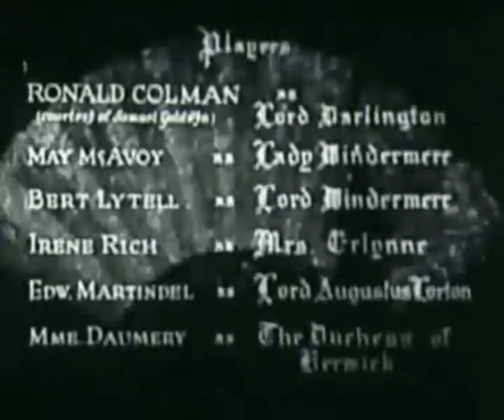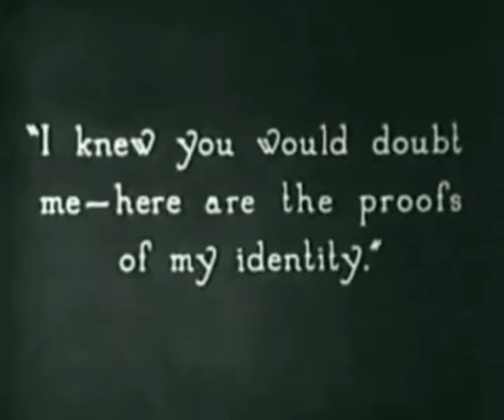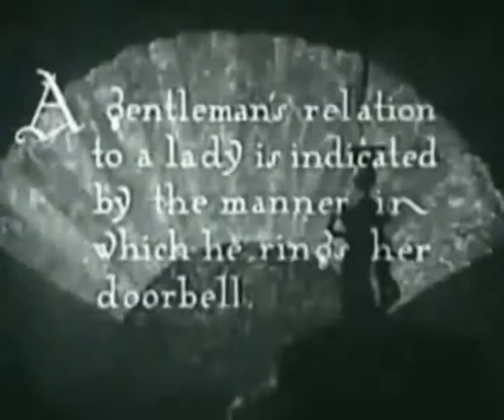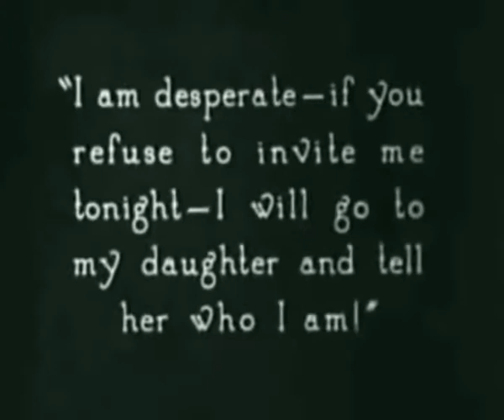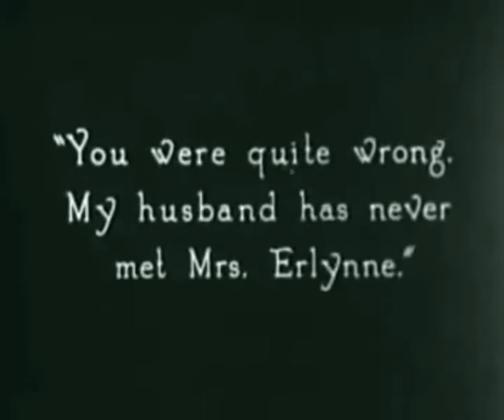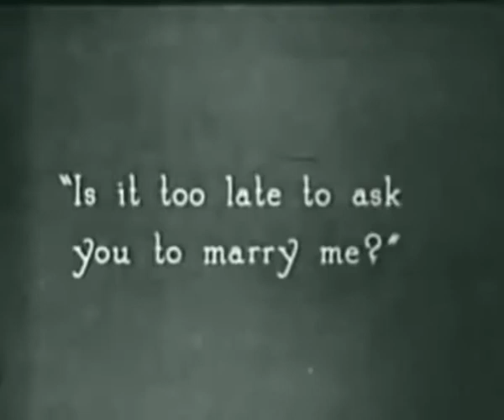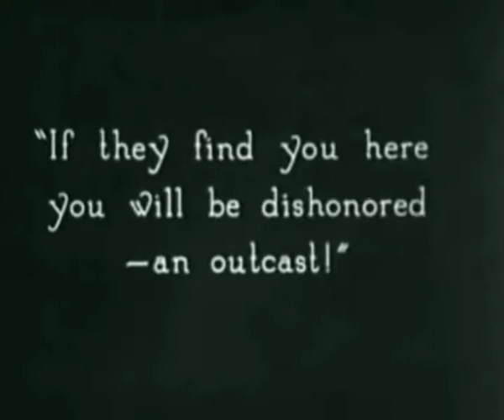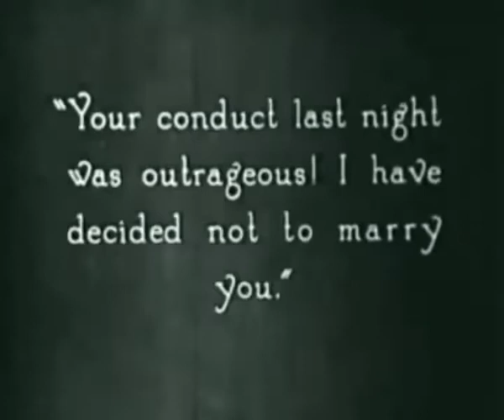Lady Windermeres Fan ( 1925 )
An American silent film directed by Ernst Lubitsch